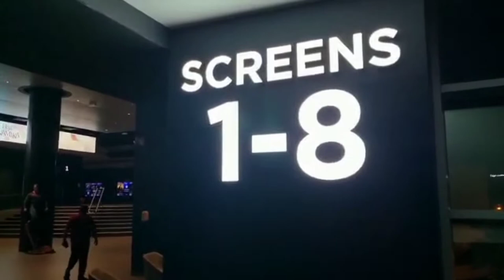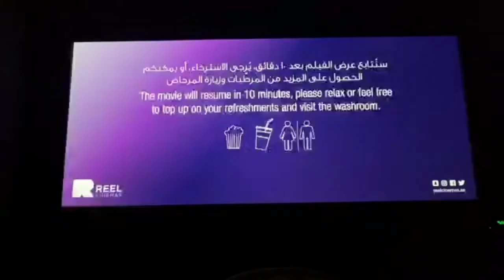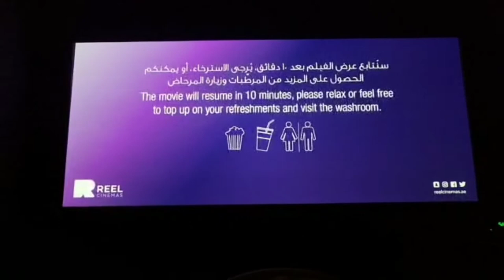ലാലേട്ടൻ 🥰🥰🥰ആറാട്ട് റിവ്യൂ ☺️☺️☺️